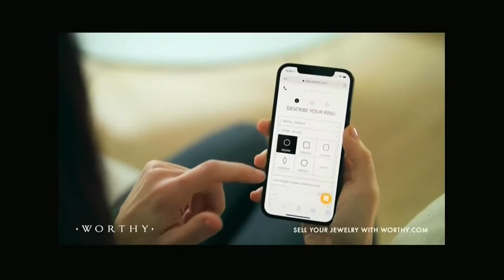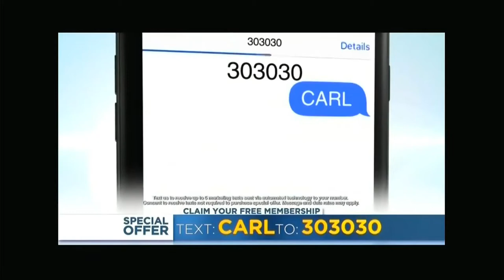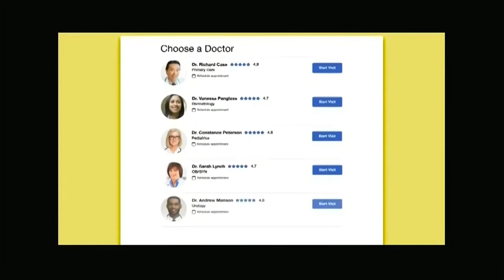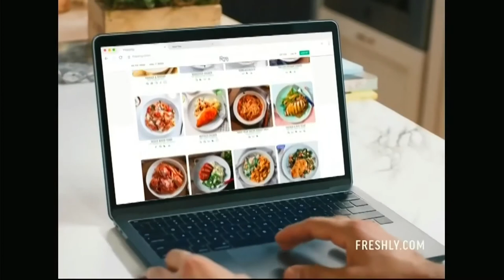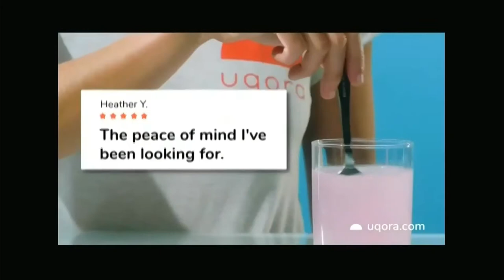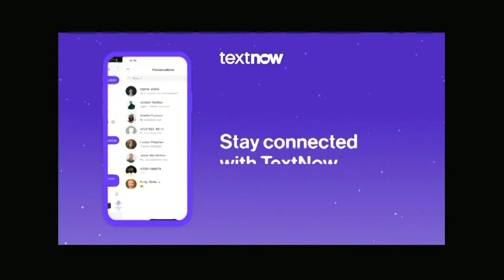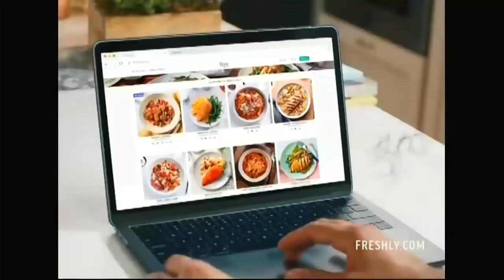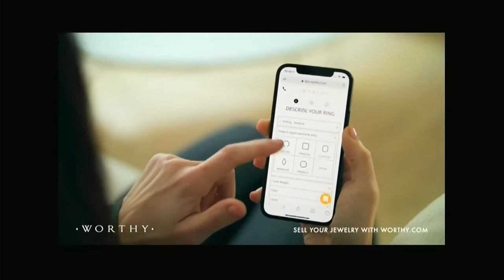MTV Classic commercials (3/20/21)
I'm surprised that nobody has uploaded commercials from this channel. Seen during the Hip Hop block.